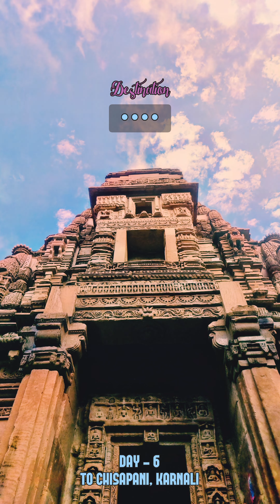Shey-Phoksundo Trek | Travel | Day 6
Further to the abyss. Alternate travel to Cisapani, Karnali.

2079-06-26